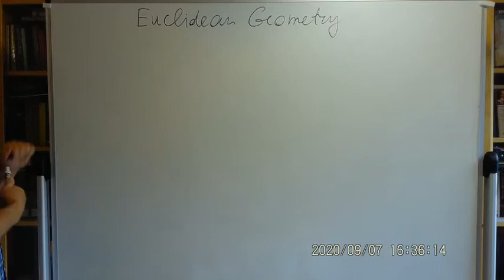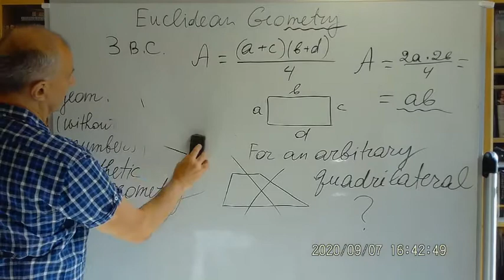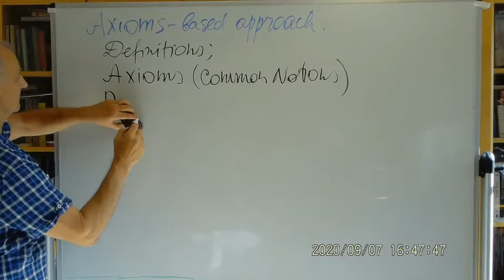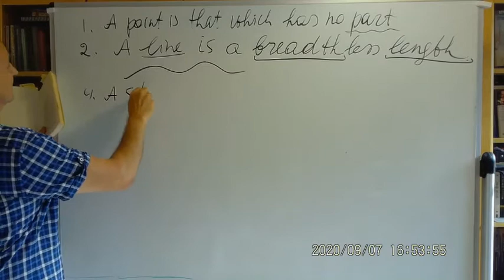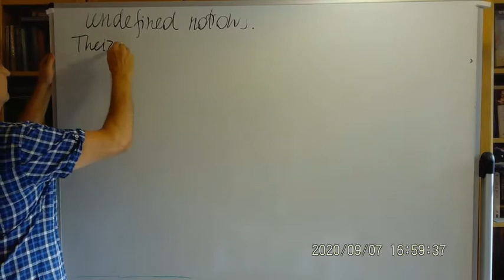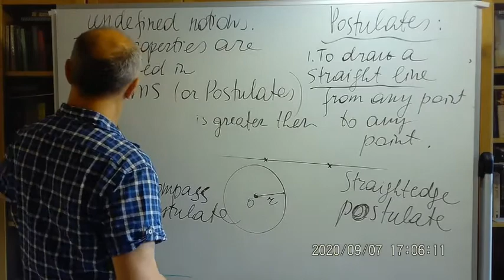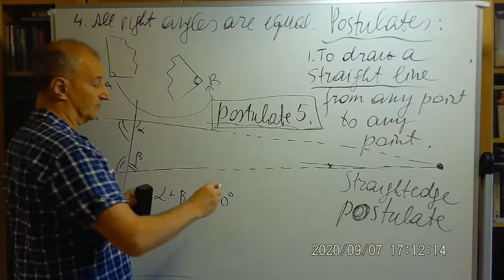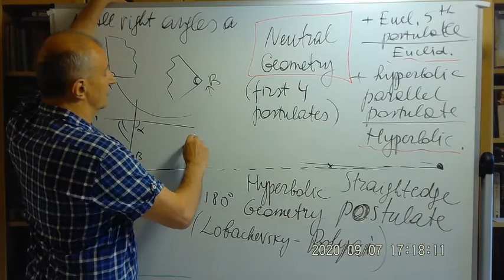241 Lect 1a Introduction